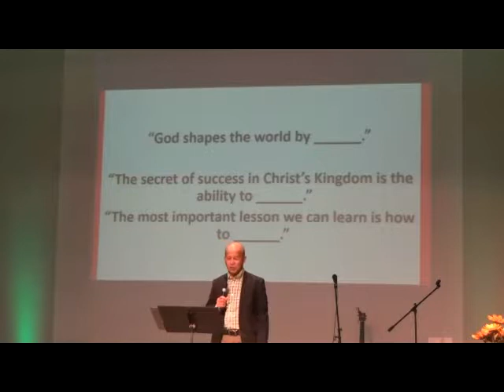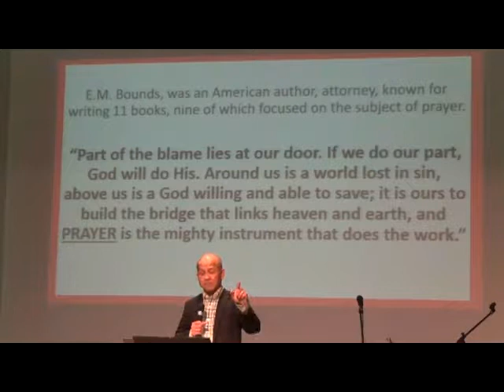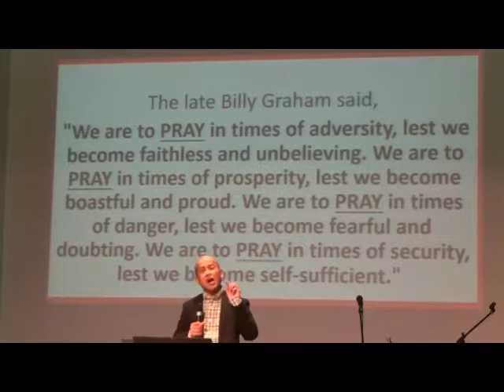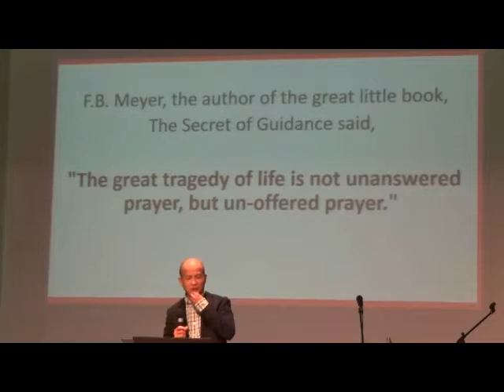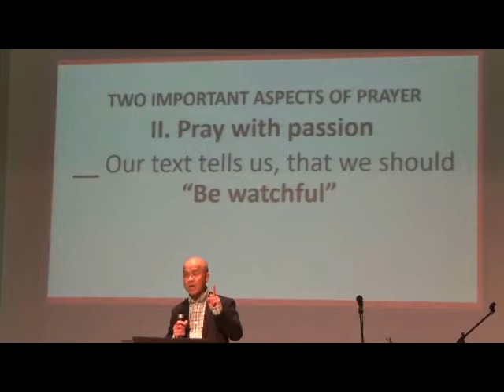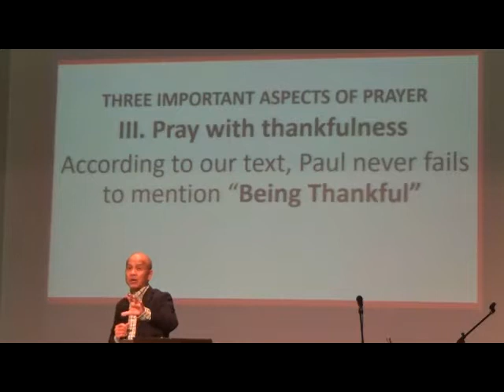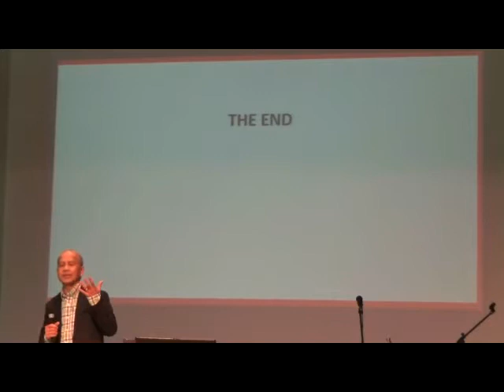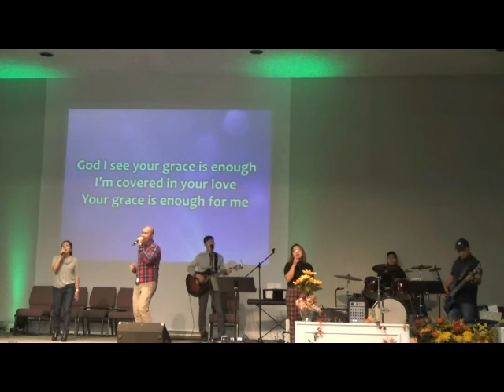Pastor Ed Soliman Preaching